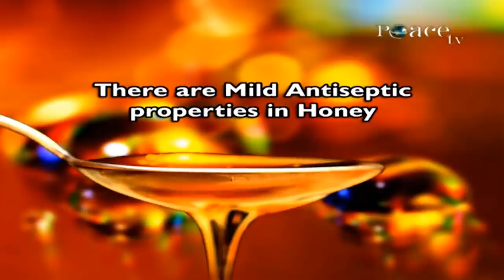Zoology and Physiology in the Quran - Dr Zakir Naik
ITC-9

In the field of Zoology, the Quran says in

Surah Anam ch. no. 6 verse no. 38,
It is He who has made every animal that walks on the earth and every bird that flies in the air to live in communities like the human beings.

Today’s science agrees that even the animals and the birds live in communities like the human beings which was not known earlier.
The Quran speaks about the lifestyle of the bee in
Surah Nahl ch. no. 16 verse no. 68 and 69.
The Quran speaks about lifestyle of the spider in
Surah Ankaboot ch. no. 29 verse no. 41
The Quran speaks about the lifestyle and communication of ants in
Surah Naml ch. no. 27 verse no. 17 and 18.
In the field of Medicine, the Qur’an says in
Surah Nahl, Chapter.No.16, Verse.No.68 and 69 that
“From the belly of the bees, We give you a drink of varying colors, in which there is healing for mankind”.
It is recently we have come to know that the honey that we have is obtained from the belly of the bee. And today science agrees that there are mild antiseptic properties in the honey and it is even a healing for mankind.
In the field of physiology, the Quran describes the blood circulation and the production of milk in a nutshell in
Surah Nahl Chapter.No.16, Verse.No.66.
600 years after the Qur’an was revealed Ibn Nafees, he made it known to the world about the production of milk and blood circulation. 400 years later i.e. 1000 years after the Quran was revealed, William Harvey , he made it famous to the western world.
In our textbook we hear about William Harvey but we hardly hear about the name of Ibn Nafees who 400 years before William Harvey spoke about the blood circulation and the production of milk.